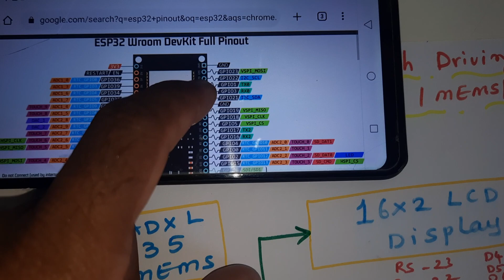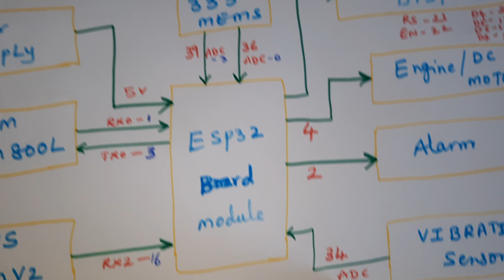Vehicle Asset Tracking & Rash Driving Alert System Using ESP32 | GSM | GPS | MEMS | VIBRATION Sensor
1. Project Abstract / Synopsis
2. Project Related Datasheets of Each Component
3. Project Sample Report / Documentation
4. Project Kit Circuit / Schematic Diagram
5. Project Kit Working Software Code
6. Project Related Software Compilers
7. Project Related Sample PPT’s
8. Project Kit Photos
9. Project Kit Working Video links